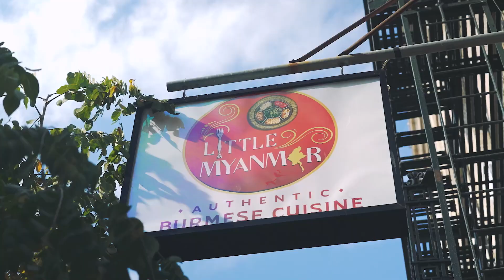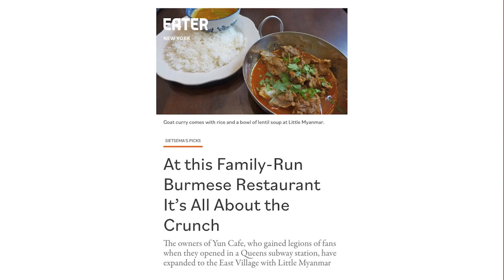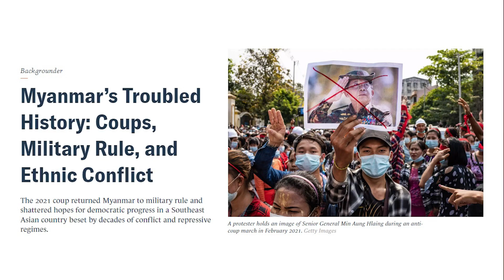Little Myanmar | New York Chronicles: The Asian American Small Business Journey [EP2]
Little Myanmar is a small restaurant that packs plenty of punch as the only halal Burmese spot in NYC. Make sure to snag a seat at 150 E 2nd St, New York, NY 10009!

In this episode of New York Chronicles: The Asian American Small Business Journey, we're unveiling some of New York's hidden culinary treasures. From Filipino crispy pata to Buremese mohinga to Tibetan momos, these cuisines are rising stars in the New York food scene and the stories of the people behind these businesses are just as vibrant as the dishes they serve.

Special thanks to Hoon Productions!